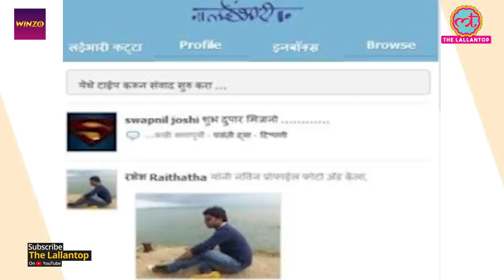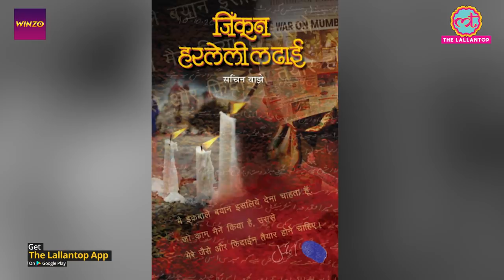Antilia और Mansukh Hiren Case में आरोपी हैं Sachin Vaze । Mumbai Police । Ambani । Riteish Deshmukh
Suspended Mumbai cop SachinVaze, who has been in the spotlight for his suspected involvement in the bomb scare at MukeshAmbani's Antilia residence has lived many lives. From an encounter specialist to running his own social networking platform and designing a WhatsApp-like indigenous messaging app, the former encounter specialist has done it all. Before his suspension following his alleged role in the Khwaja Yunus case, Sachin Vaze worked on technology-related crimes such as cyber-crimes, bank card frauds, etc. Following his suspension, he used his cyber skills and experience with technology in creating several technology platforms and products. Watch the video to know more about Sachin Vaze.

Edited By: